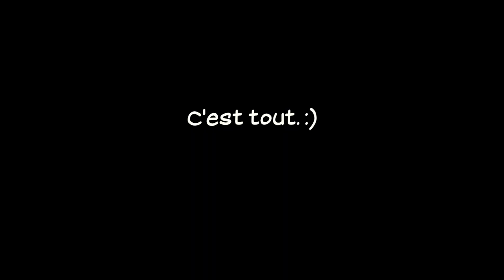P&G n°42 - Rayman Legends (part.2) | KUNG-FOOT !!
IT'S A GOAAAAAAAL.

Désolé pour la qualité exceptionnellement dégueulasse. On était en train de jouer sur le même pc et du coup on a fait une prise de son dégueu parce qu'on sait pas s'adapter. Mais bon, si t'as rigolé, c'est que t'as tout bien entendu. Et puis merde, tg fdp.

N'oublie pas :
- d'aimer la vidéo si tu as aimé
- de la mettre dans tes favoris si tu veux la mettre dans tes favoris
- de la partager si tu veux la partager
- après, et SEULEMENT APRES, de la regarder si tu veux la regarder